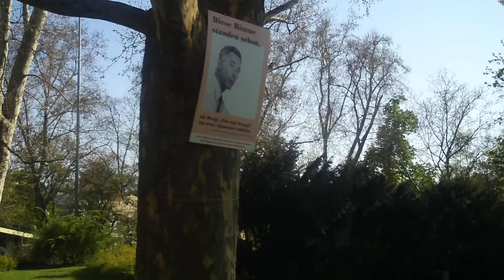Das war der Stuttgarter Schloßgarten im April 2010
Stuttgart hatte einen wunderschönen Park - den Schloßgarten - mitten in der Stadt. Wegen dem geplanten Bau eines unterirdischen Bahnhofs wurde der zentrale und meistbesuchte Teil dieses Parks von der grün-roten Landesregierung dem Erdboden gleichgemacht. Mehr Infos